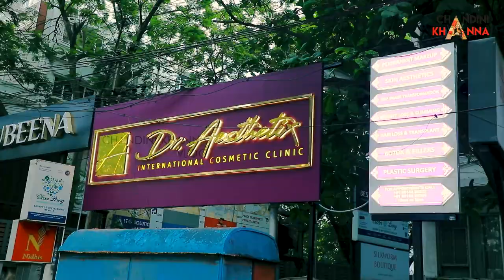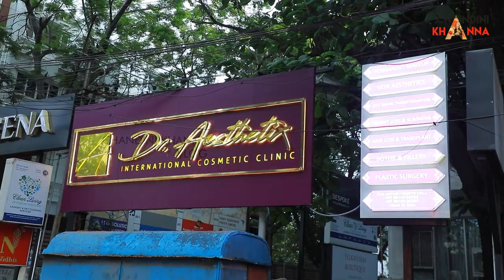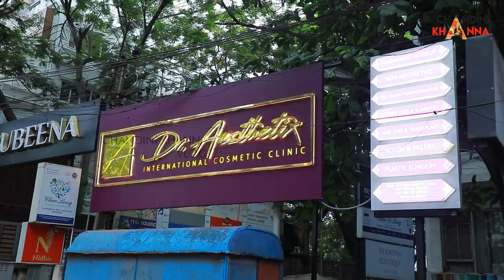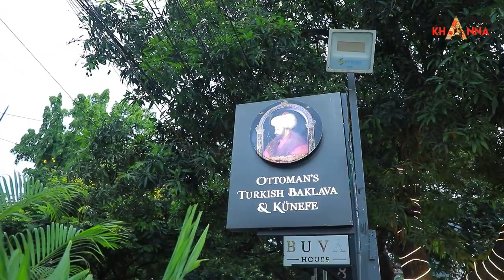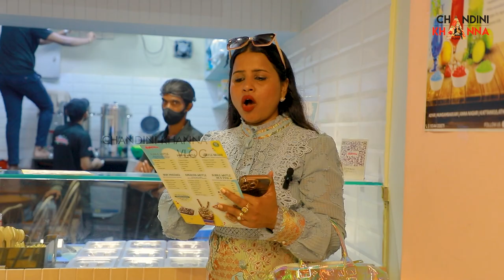Why people visit Nungambakkam Khader Nawaz Khan Road?🤔 | Chandini Khanna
Khader Nawaz Khan Road, commonly called KNK Road, is an upscale street in Nungambakkam, Chennai.
It is currently a premier shopping destination, with multiple branded and non branded stores 🏬.
Kadhar Nawaz Khan Road, which has transformed from a humble neighbourhood into a citadel of high fashion.. 👗 🛍️🎀🎁🩺💉🤸‍♂️👔💍👛
The street is a pathway to global cuisine.🍧🍡🧁🍩🍱🍲🥘🍟🍕🌭🍔
Four wheeler Parking might be little difficult apart from that the place is a complete blockbuster package of beauty needs , shopping , food , wellness and games .
Some of the places which I have visited and I go regular are
1. Dr. Aesthetix international cosmetic clinic
2. Rubeena
    ( designer clothing brand )
3. The slate
    ( bar & kitchen )
4. Dr. Bubbles🫧
5. The Pilates studio
6. Airborne
7. Buva house
8. Gatsby
9. Star bucks
10. Barbecue nation
11. Lash studio
12. Evoluzione
13. D’Decor
14. Nasi & me
15. Cream & fudge
Have you guys been to KNK ? Share your experience in the comment section …